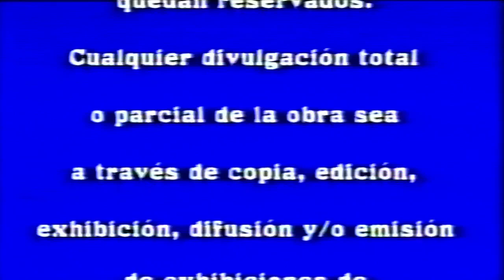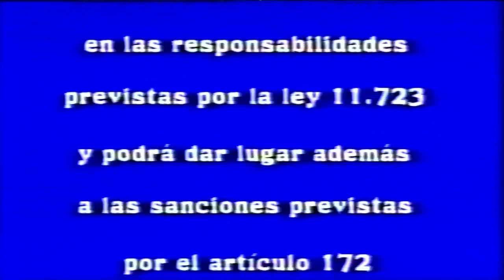Inicio VHS Jim y El Durazno Gigante 1997 (Argentina)